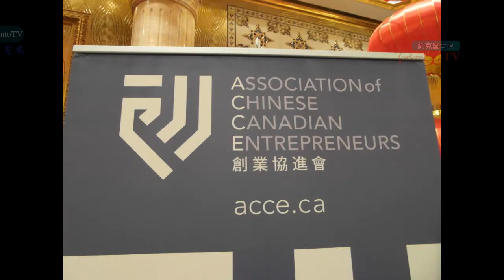20200129, ACCE CNY Gala, 加拿大, 創業協進會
20200129, ACCE CNY Gala, 加拿大, 創業協進會